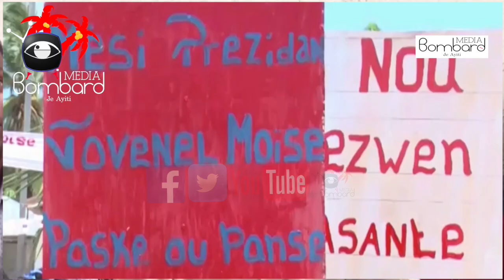Insecurite Haiti | Polemik Pou Operasyon Polis Nasyonal Dayiti PNH Fè Nan Village De Dieu